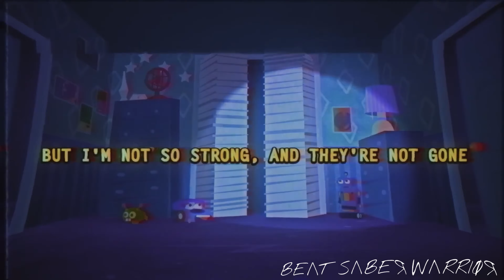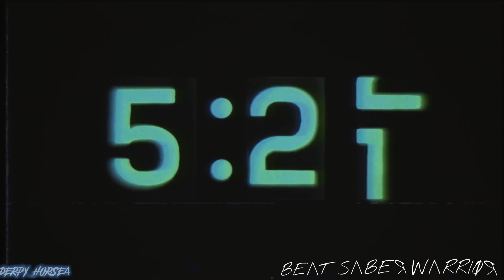I Got Five More Nights (I Got No Time | Five More Nights) TLT X JT MUSIC